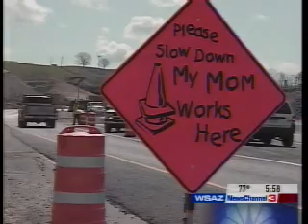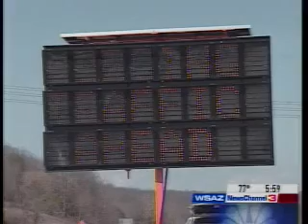Work Zone Safety News - April 2008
Coverage by WSAZ-TV in Huntington of Work Zone Safety Awareness Week in April 2008, which features Kentucky Department of Highways District 9 crew and contractors.